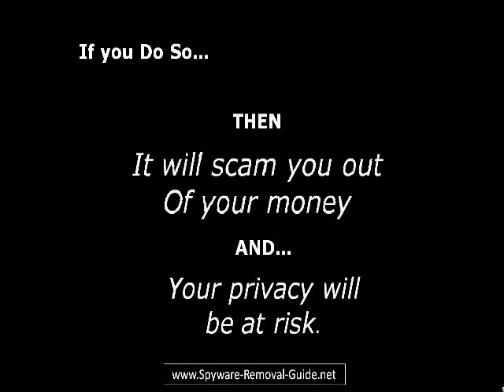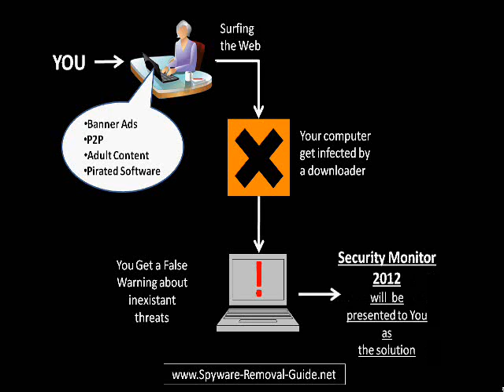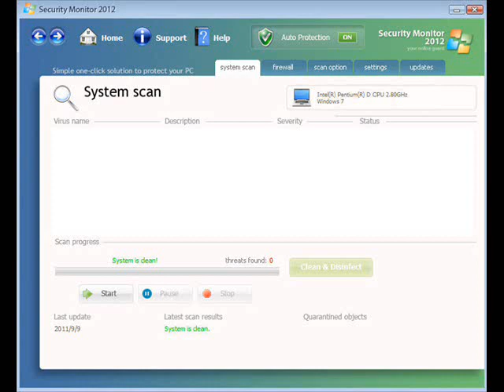Security Monitor 2012 Removal Instructions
How to remove Security Monitor 2012 infection from your computer manually: tutorials and instructions for Security Monitor 2012 manual removal.